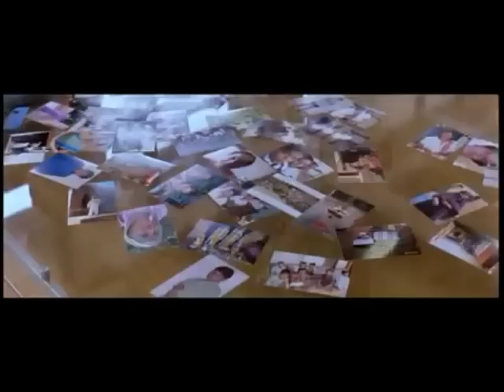Unconscious Games: Swadesh & Rockstar: A common Thread